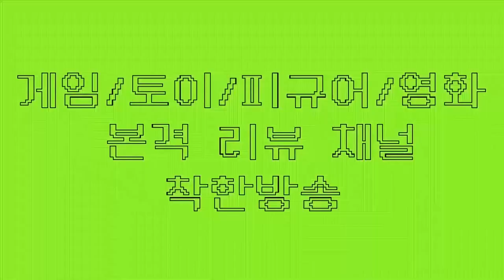하이큐피규어(넨도로이드피규어) 언박싱#1 히나타&켄마 조합_#코즈메켄마 편/하이큐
오늘은 간만에 언박싱 영상으로 찾아왔습니다!
제가 원피스 다음으로 최애하는 하이큐!!
하이큐피규어(넨도로이드) 언박싱영상
히나타&코즈메켄마 중 #1 네코마의 코즈메켄마!